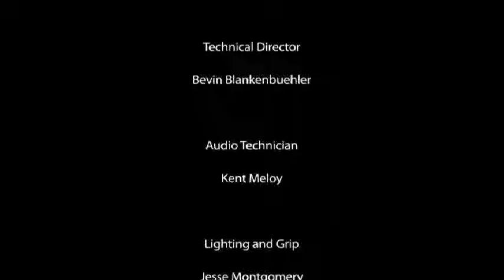Hummel interview 2012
Interview with Robert P. Hummel, MD, Professor Emeritus and former Vice Chairman in the Department of Surgery, University of Cincinnati, an expert in burn surgery and surgical infections during his 35 years on the faculty.  Video courtesy of the Winkler Center for the History of the Health Professions, University of Cincinnati Libraries.